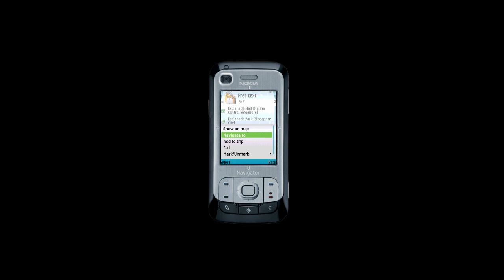Nokia 6110 Navigator - GPS Demo for India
Nokia 6110 Navigator - Demo for India on how GPS works on Nokia 6110 Navigator (Yes, India Maps will be available pre loaded on the phone)